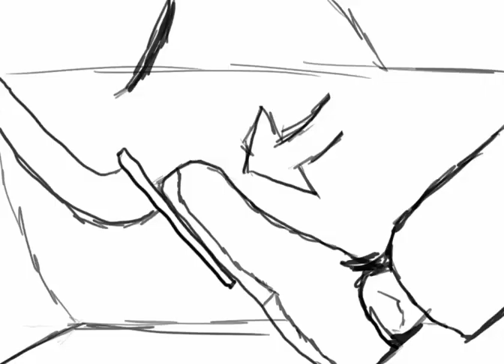2D Animatic Fall 2011(updated)